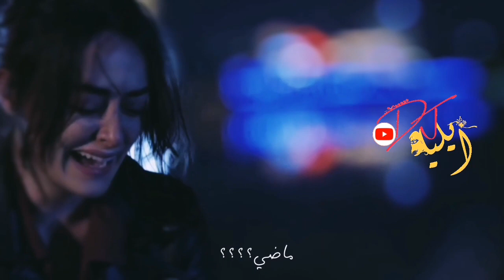نغمات رنين حزينه|سلطان العماني عوفني مسلسل رامو|حالات واتساب حزينه